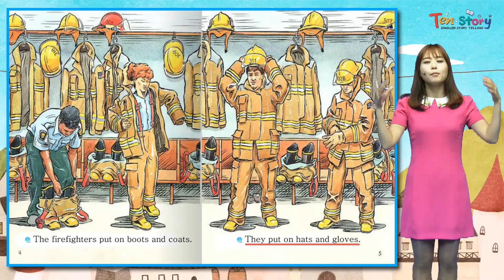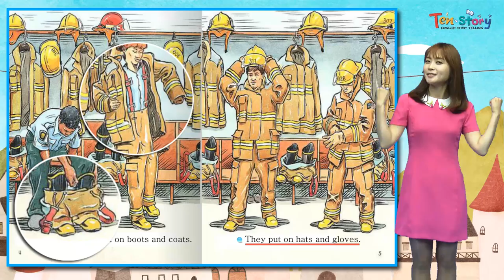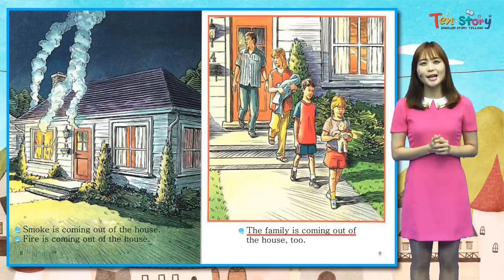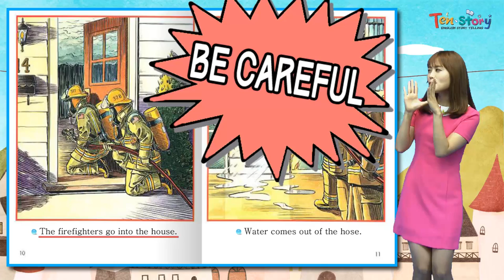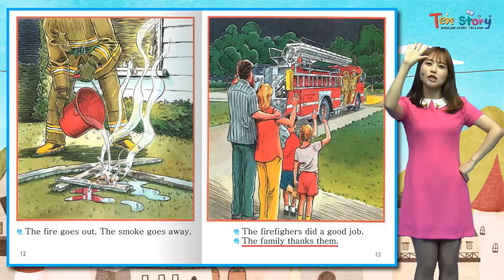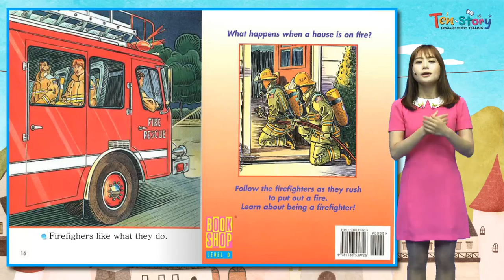Firefighters - 영어동화책으로 재미있게 배우는 자기주도 영어학습